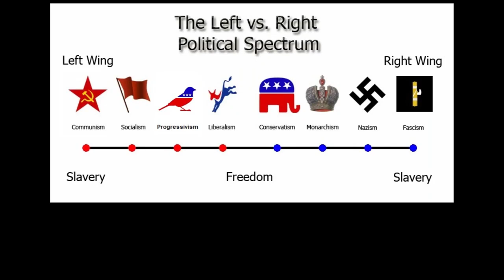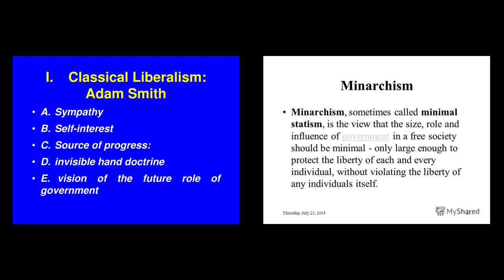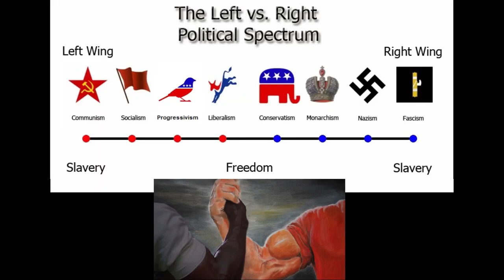Manifiesto por la Unidad Libertaria (Doblaje al español)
Una solución a las discuciones que desgarran las filas de los anarquistas de mercado en todas partes.

Gracias a: @SpringtimeOfNations